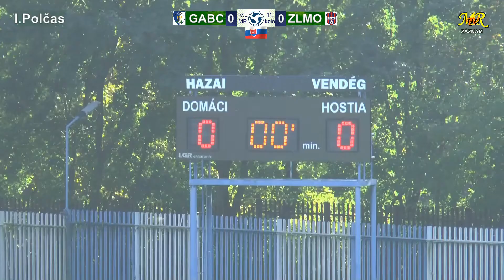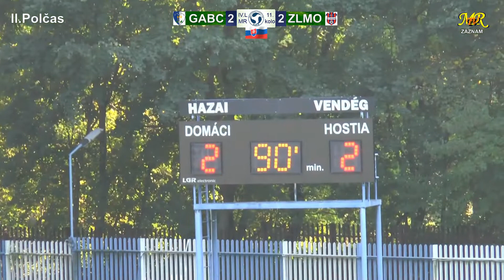ŠK 1923 GABČÍKOVO : FC VION ZLATÉ MORAVCE B lV.Liga MR 11.kolo 2022/2023